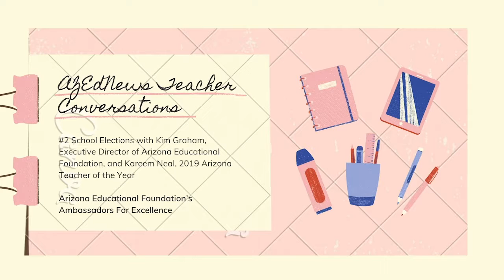AZEdNews Teacher Conversations #2: School Bond & Override Elections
Arizona Educational Foundation 2019 Teacher of the Year Kareem Neal speaks with Arizona Educational Foundation Executive Director about school bond and override elections for AZEdNews Teacher Conversations. Video edited by Muska Olumi/AZEdNews